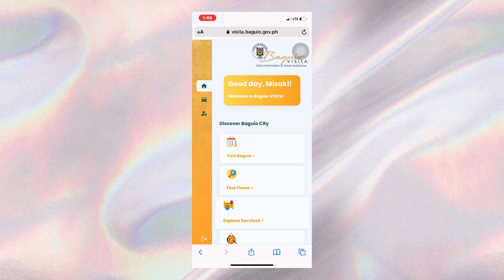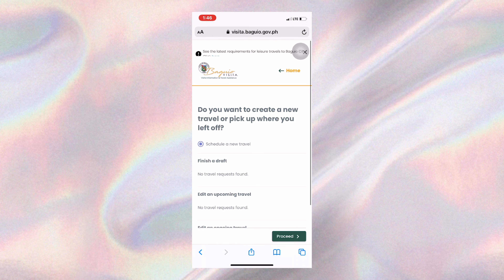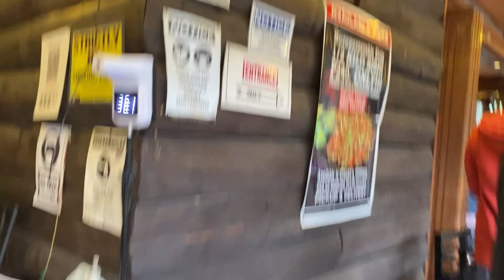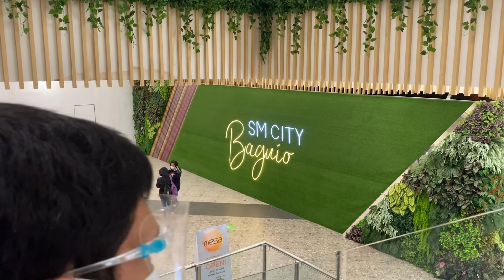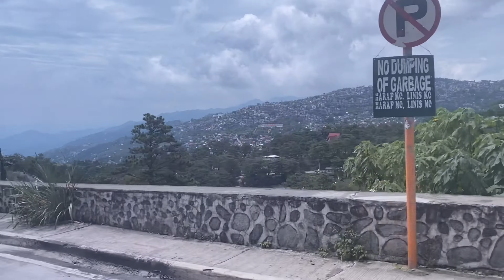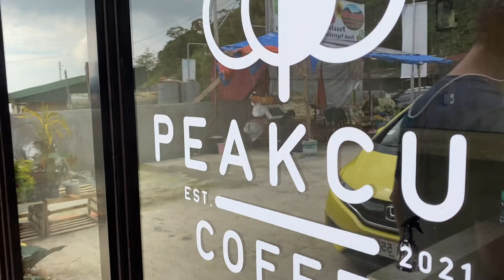VLOG 28: Relieving stress at Baguio City (Pandemic Edition) | Thracy Mercado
Hey loves, thank you for watching hope you like this video and if you do please give me a thumbs up and click the subscribe button for more videos like this ✨

Here's the link to register your QR going to baguio.

Instagram: @staysassyallday.ph for beaded accessories like mask lanyards 🌈

Thank you loves, hope you had a great day! Mwa xx

Love,
Thracy ♡